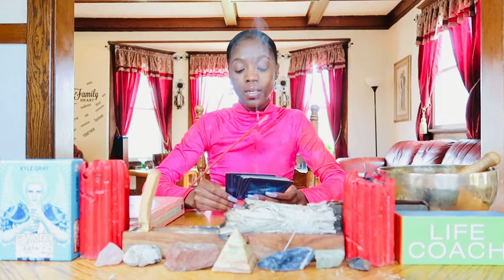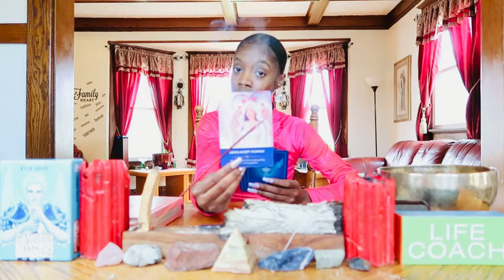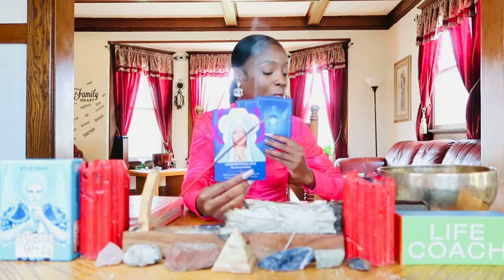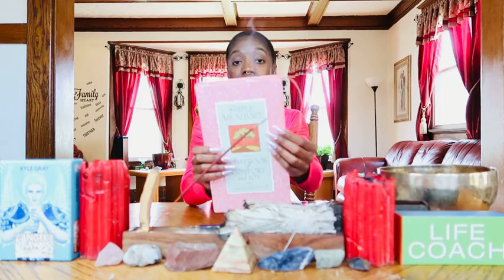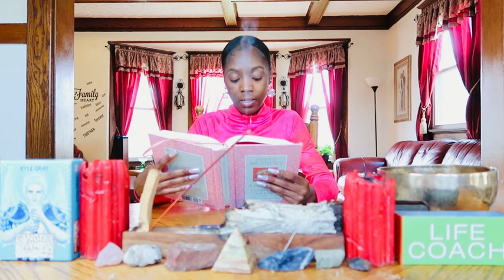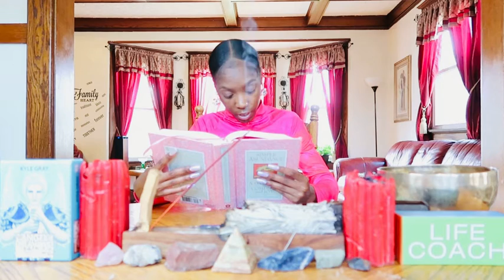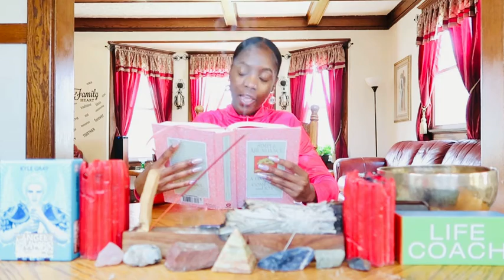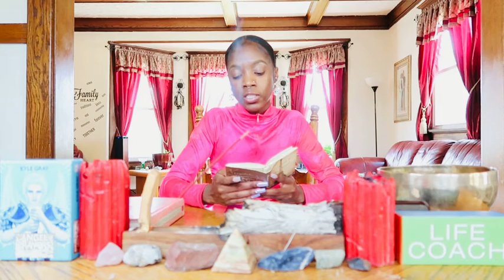Reconstruction Time‼️ Creating Spaces that correspond with where you going ⏩ Thriving Thursday’s 📚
Peace & Love  Soul family,
Thank you all so much for tuning in, your support, & High vibrations!

Gifts/ Energy exchange are accepted
* Proceeds go to the funding of continuing education, literature, decks, cleansing tools *

Thank you in advance for all your generosity